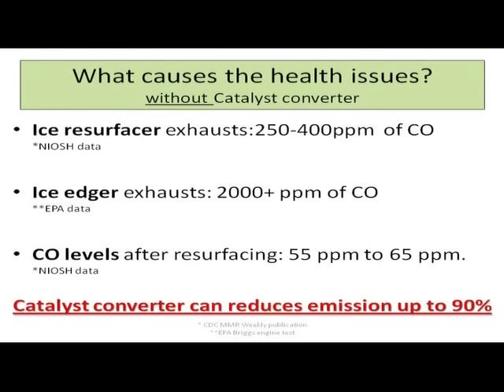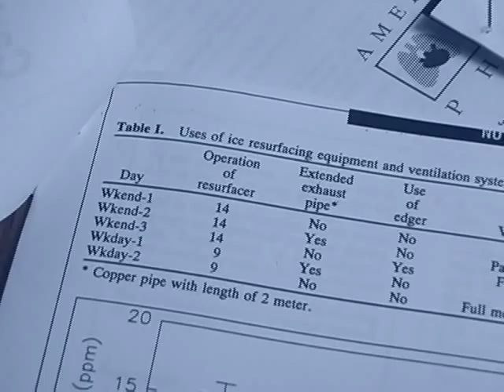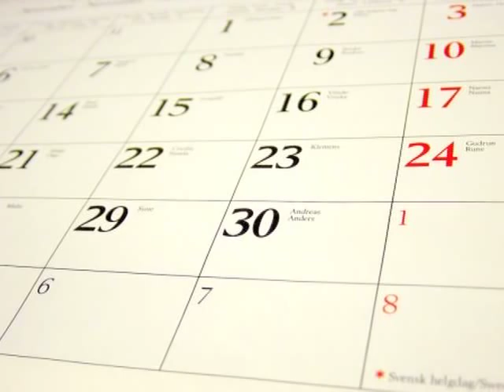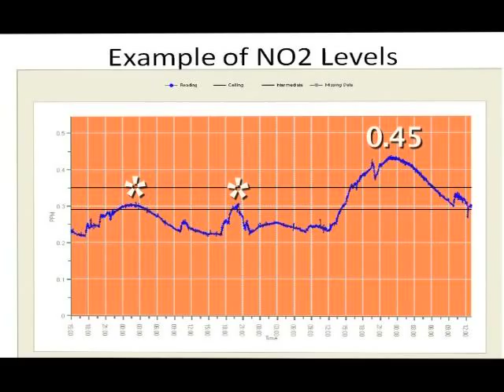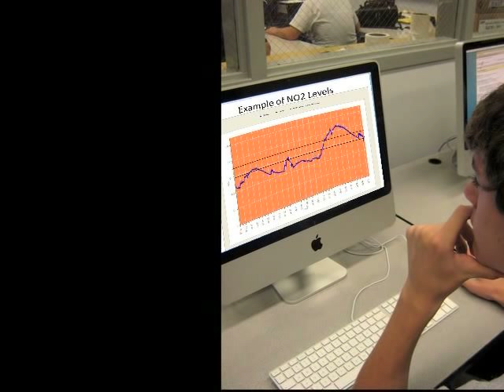Arena Health Dangers.avi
A sober reality of the possible danger in ice arenas for every skater/ hockey player; small children are more at risk due to their size. Ask your rink manager to test the air for CO and NO2 BEFORE your children get on the ice to assure their safety.